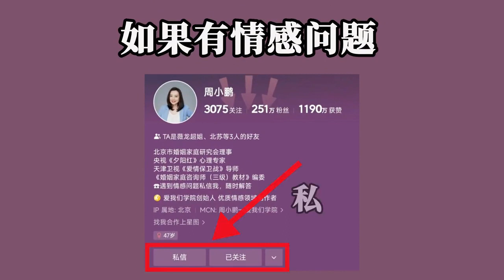男人脑疯期迷恋三姐，2招让他清醒🍵